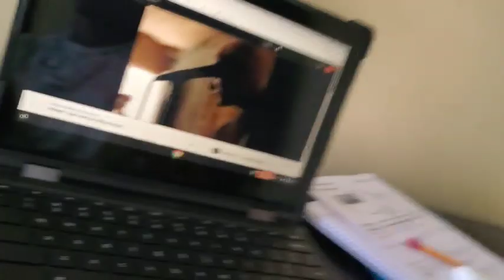"I didn't like black panther"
these mfs